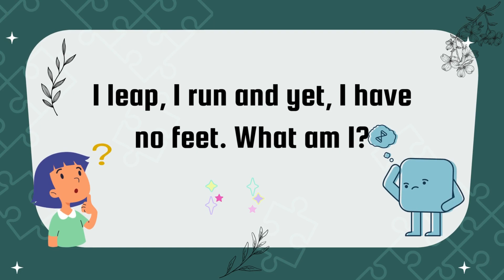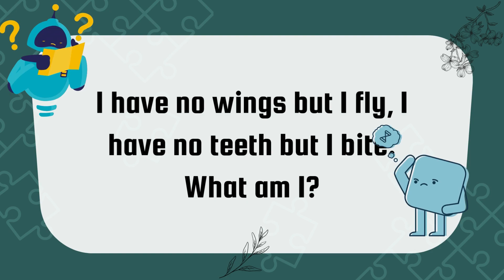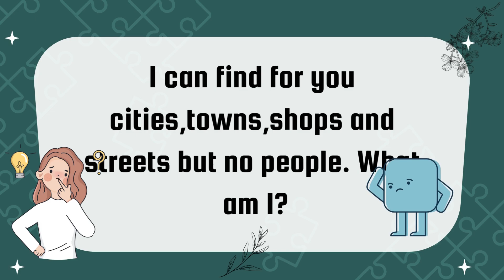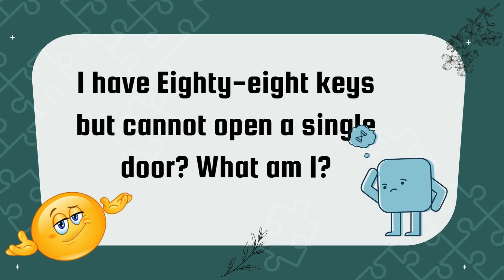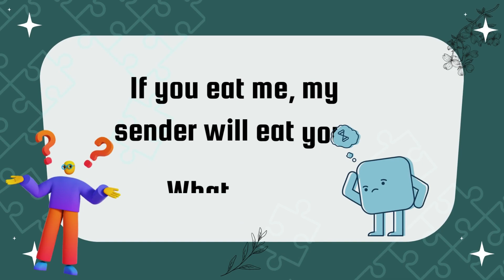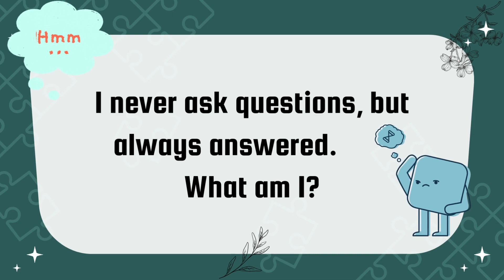What am I? Mind-Bending Riddles to Challenge Your Wits!🤯🧠💪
Get ready to exercise your brain with our latest video filled with mind-bending riddles that will put your problem-solving skills to the test!

Join us as we explore a collection of challenging and entertaining riddles designed to stimulate your mind and ignite your curiosity.

From classic conundrums to tricky twists, these puzzles are sure to keep you guessing until the very end.

Whether you're a riddle enthusiast or new to the game, there's something here for everyone to enjoy.

So grab a pen and paper, sharpen your wit, and let's dive into the world of riddles together!